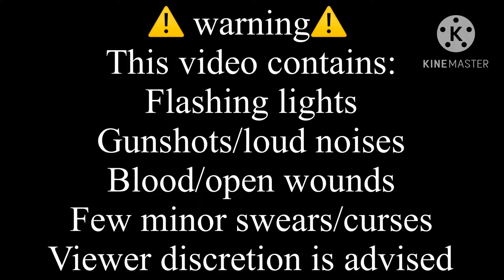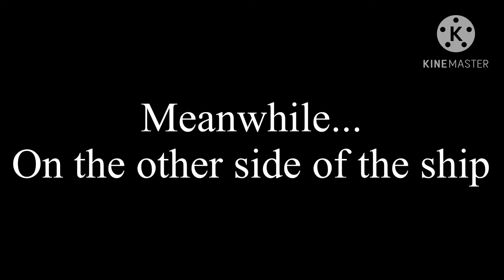My tiny human|episode nine: Our last efforts|A Voice Acted Gacha Club Series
Hey everyone! I hope you enjoyed the episode! Make sure to check out Kaphonie and like the video! Have a good day!